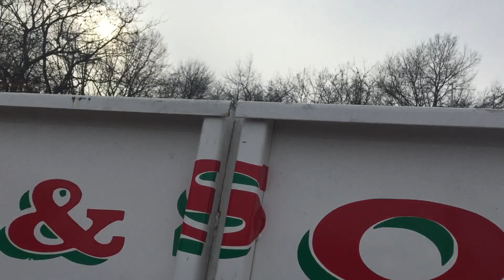2016 chevy silverado high country 2500 HD Duramax 6,6 Diesel pulling 16 foot goosneck dump trailer